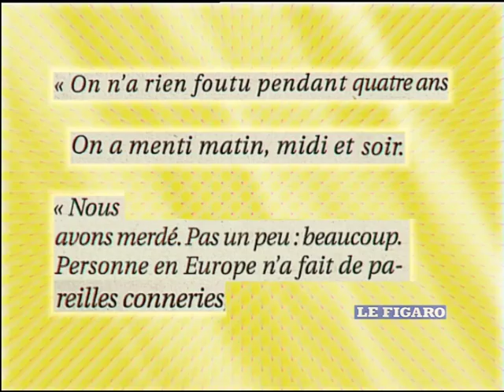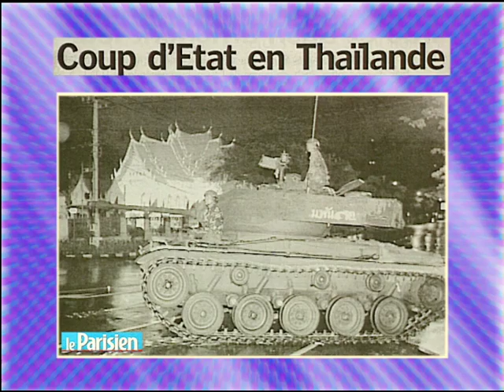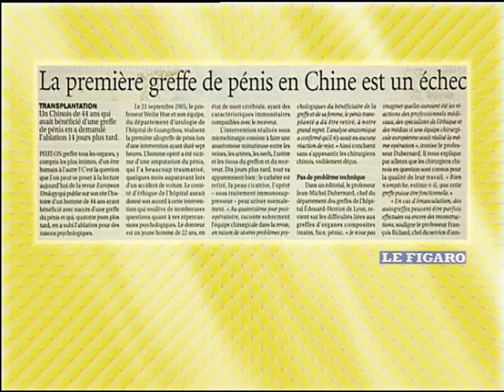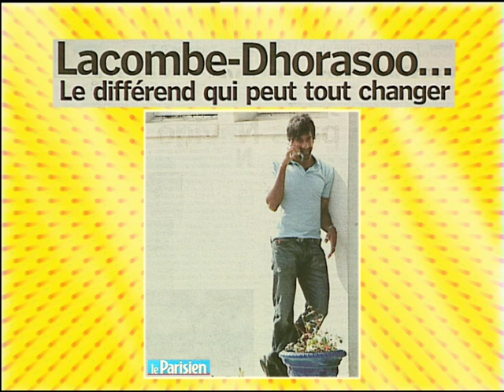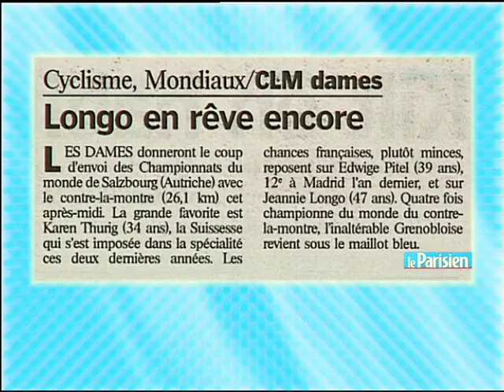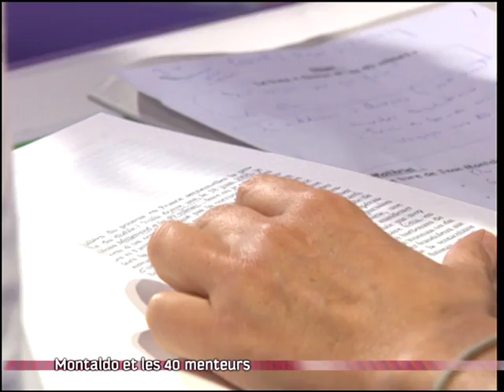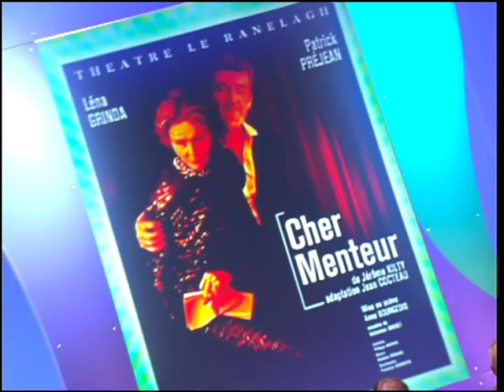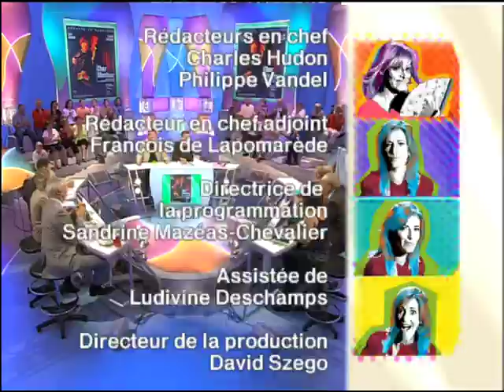Patrick Préjean, Elie Medeiros, "Chirac et les 40 menteurs", On a tout essayé - 20/09/2006